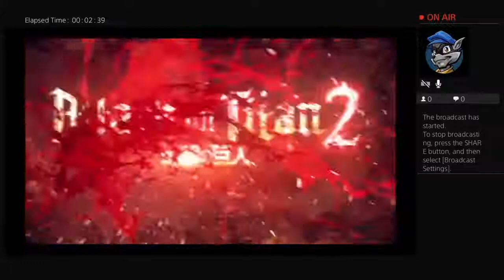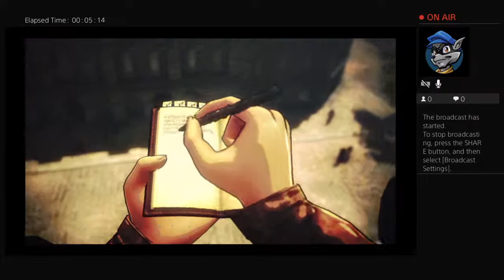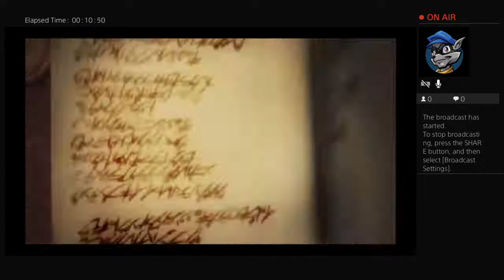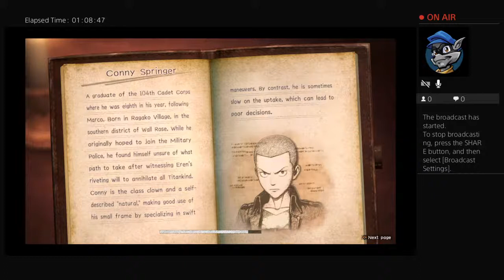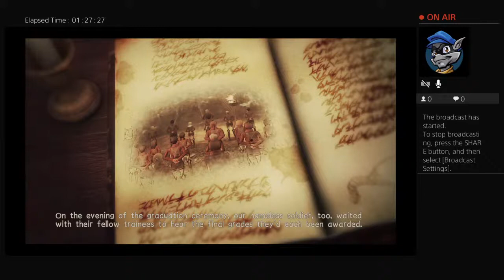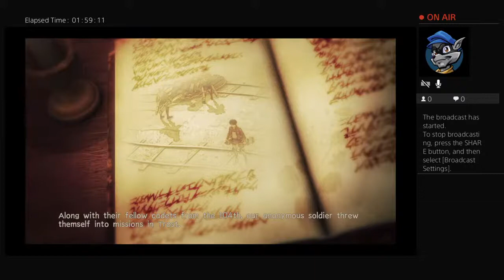WALL MARIA HAVE BEEN BREACHED! - Attack On Titan The Game Part 1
HEY EVERYBODY!!!